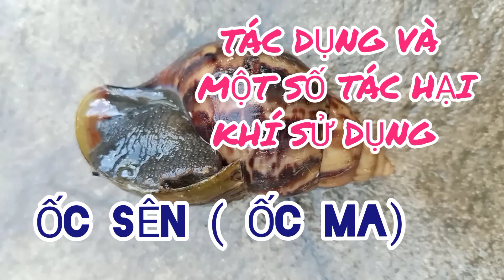Ốc Sên Có Tác Dụng Và Tác Hại gì cho Sức khoẻ